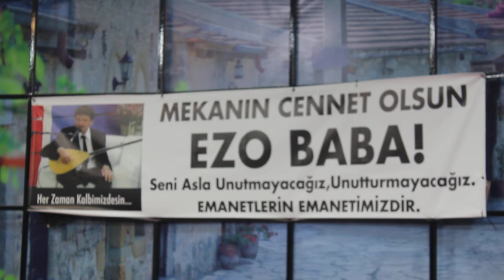Mustafa GÖNCÜ...AZİZ ŞİMŞİR (EZO)NUN ANISINA DÜZENLENEN CAN ERZİNCAN TV(Ahmet ÖZDAMAR)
Mustafa Göncü...AZİZ ŞİMŞİR (EZO)NUN MEKANI CENNET OLSUN ANISINA DÜZENLENEN CAN ERZİNCAN TV(Ahmet ÖZDAMAR)